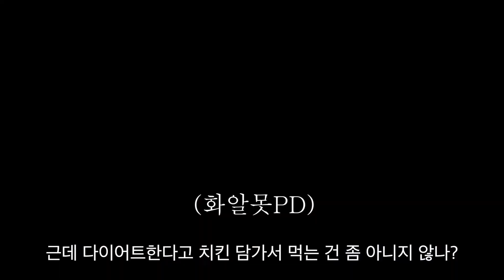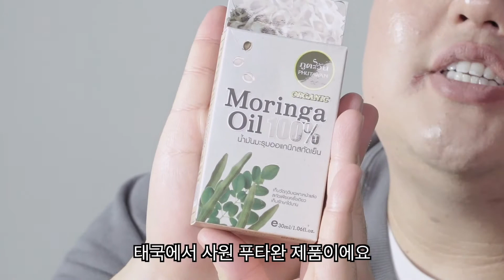건조할 땐 오일과 치킨 [금요일의 요리요정 X 우먼센스]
요리하는 남자, 요리요정 이팀장의 먹으면서 뷰티 리뷰!

다들 건조할 때 치킨 드시잖아요(?)
그래서 맛있는 기름 치킨과
바르는 기름 오일을 들고 왔습니다!
맛있게 리뷰해보아요~